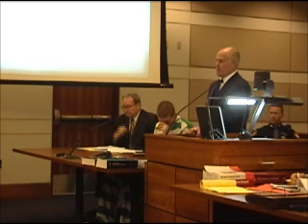Petric trial defense opening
James Kersey gives his opening statement in the trial of Daniel Petric. Kersey said his client was addicted to Xbox and Halo 3